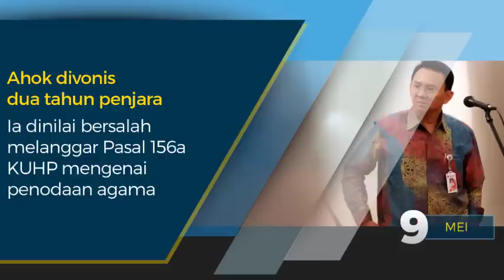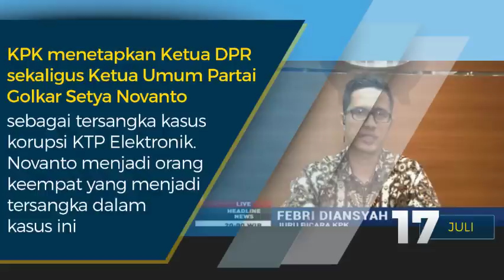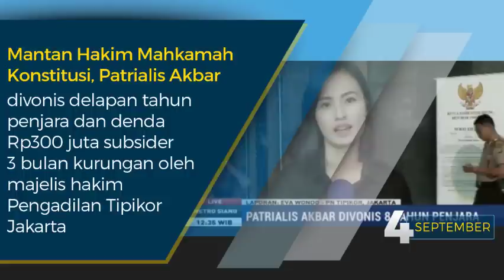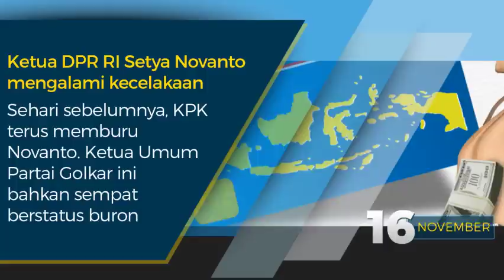Catatan Nasional 2017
Beragam peristiwa besar mampu menarik perhatian publik terjadi sepanjang tahun 2017. Dimulai dari dilaporkannya Rizieq Shihab ke Polda Metro Jaya pada bulan Januari, hingga Marsekal Hadi Tjahjanto resmi menjabat sebagai Panglima TNI menggantikan Jenderal Gatot Nurmantyo pada bulan Desember 2017. Berikut Catatan Nasional 2017 yang telah dirangkum oleh redaksi Medcom.id.